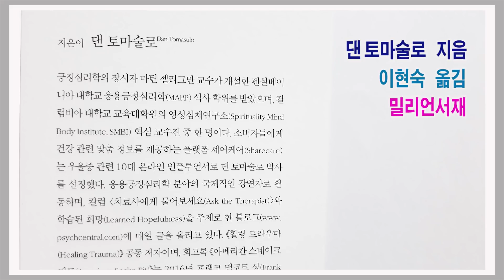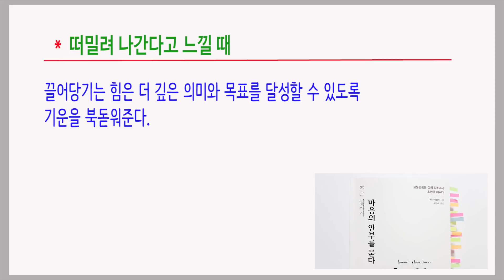기대한 것 이상을 얻게 하는 긍정과 희망의 마음습관 / 조금 멀리서 마음의 안부를 묻다 / 책데이트 듣는책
누군가에게는 끝이, 누군가에게는 시작

댄 토마술로 지음 / 이현숙 옮김 / 밀리언서재